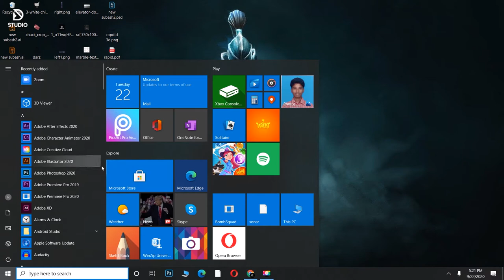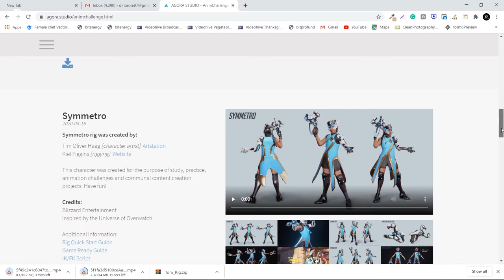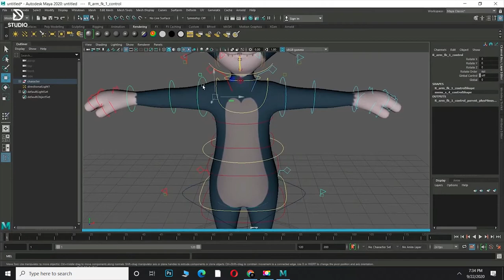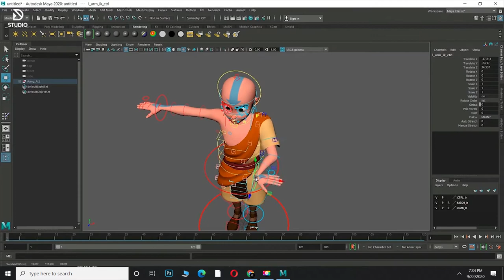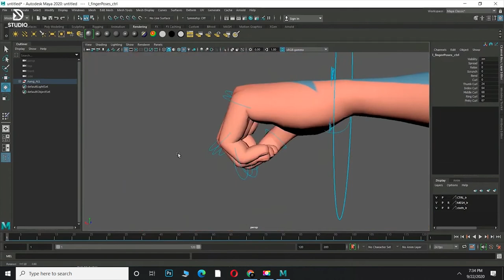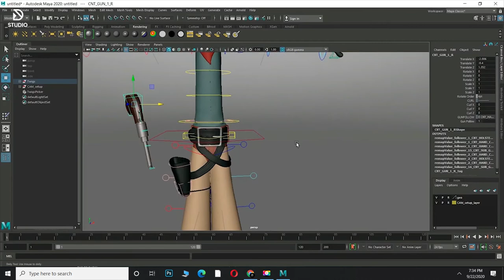Animate your avatar movie in five minutes || free source pack - tamil explanation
Here we give some tips for new 3d designer and animators to learn

AGORA STUDIOS
NCS MUSIC

*support us*

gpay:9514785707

website designing
web developer
logo design
vfx and video editing
vector graphics

@Expert Fx
@NO LOGIC FILMS